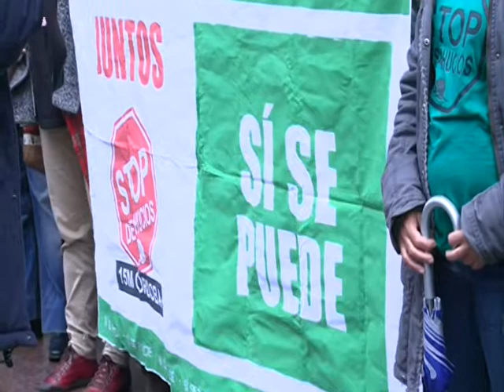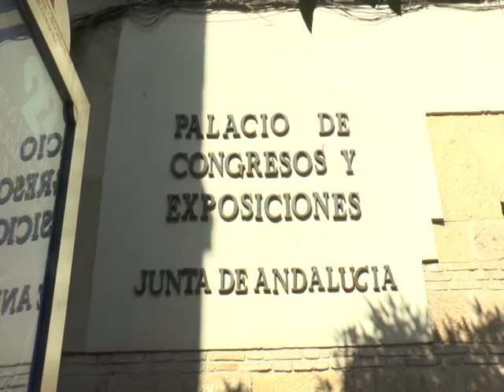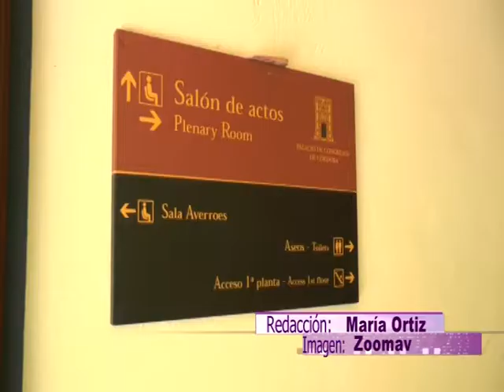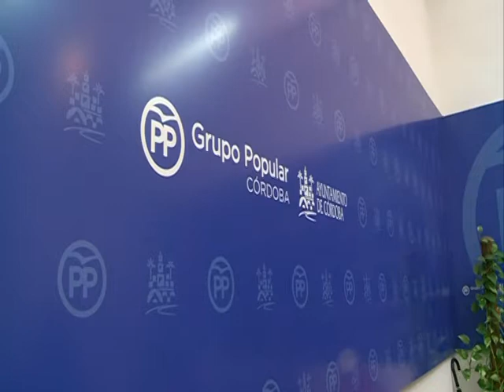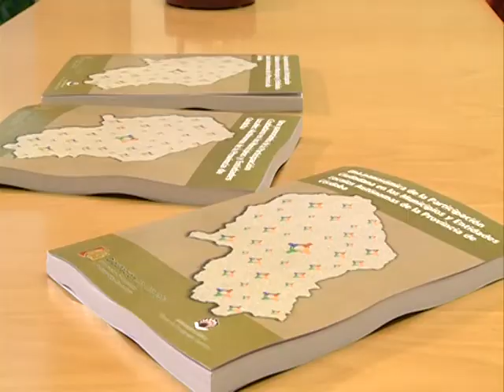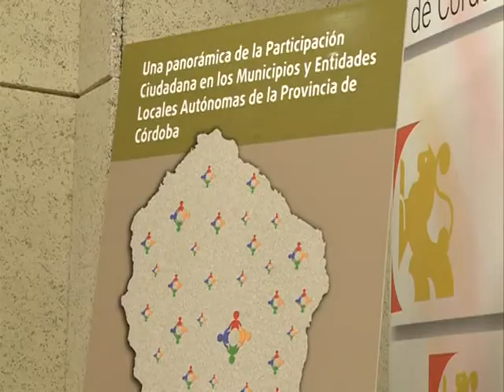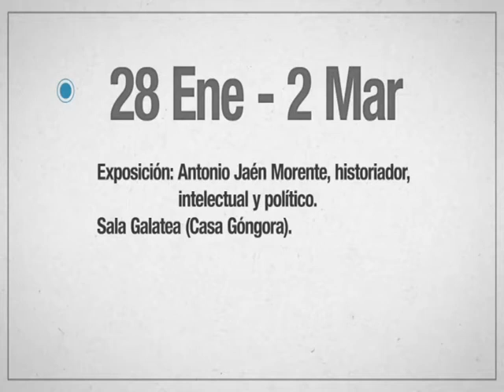PTV Noticias 13/02/2017